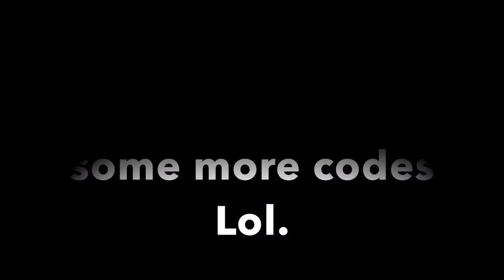NEW 2021 ROBLOX AUDIOS (SLIPKNOT, KORN, AND DROWNING POOLS)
ID CODES:
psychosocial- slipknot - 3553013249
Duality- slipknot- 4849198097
the devil n I- slipknot- 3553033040
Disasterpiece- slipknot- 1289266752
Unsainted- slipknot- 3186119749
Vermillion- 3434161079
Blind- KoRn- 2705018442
Falling away from me- KoRn- 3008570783
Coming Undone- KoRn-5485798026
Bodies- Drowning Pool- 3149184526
The Game- Drowning Pool- 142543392
By the Blood- Drowning pool- 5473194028